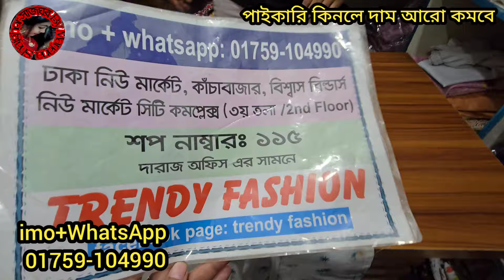199 টাকা থেকে আজকে 2পিস / থ্রিপিস / নায়রা / গাউন কালেকশন। readymade dress